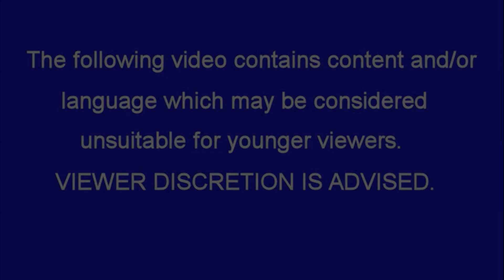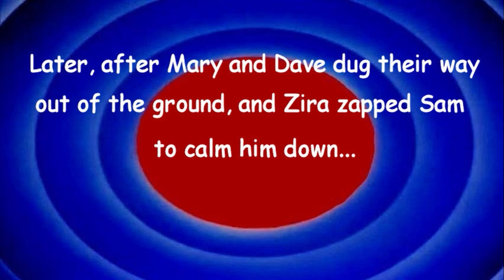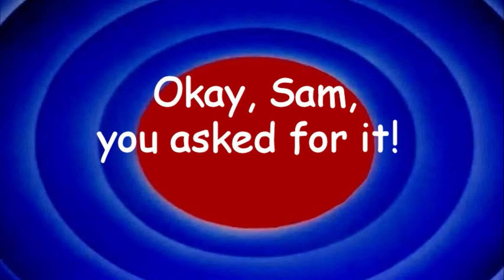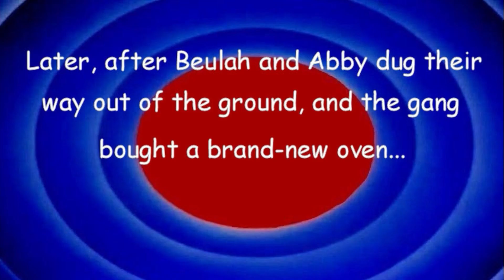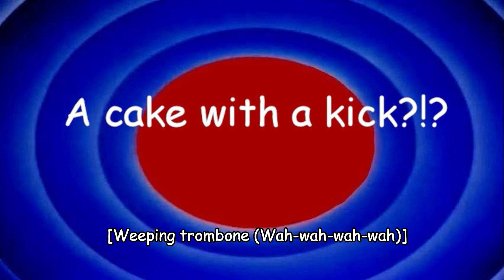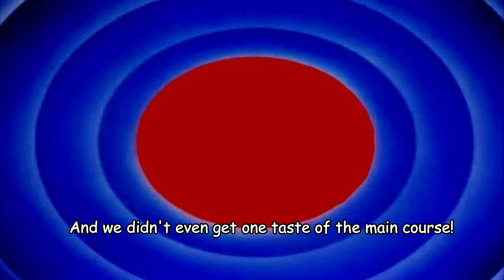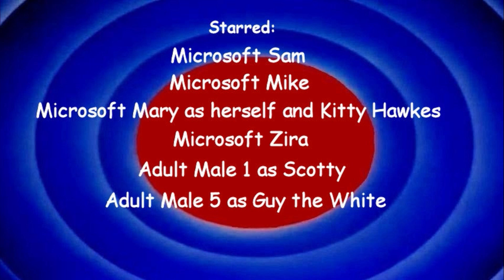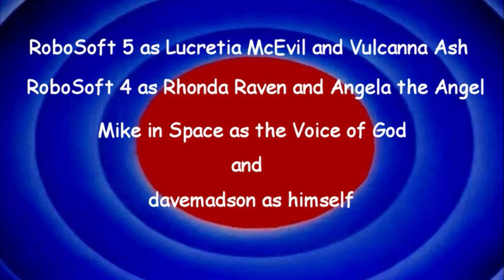LT Bloopers 171: Hungry for Bloopers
A tasty selection of LT Bloopers.
Tantrums: 1  Barfs: 2  Crotch-kicks: 2  Falls: 3  Zaps: 1
Characters: Sam, Mike, Mary, Zira, Kitty, Scotty, Guy the White, Wally, Harvey, Beulah, Abby, Rhonda, Dave, RoboSoft 3, Lucretia, Vulcanna, Angela the Angel and God..